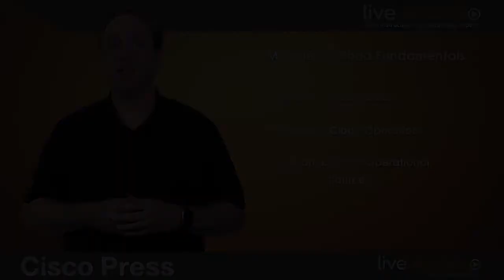Module 1 Cloud Fundamentals CCNA Cloud CLDADM 210 455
Overview & download course

More than 6 hours of video instruction on cloud computing concepts, service models, infrastructure solutions, and architectures.

Description

Cisco CCNA Cloud CLDFND 200-451 LiveLessons is a unique video product that provides a solid understanding of the key areas of knowledge required to pass the 200-451 Cloud Fundamentals exam. This product walks the customer through each topic of the exam blueprint. Customers will gain knowledge of fundamental cloud technologies, including cloud computing definitions, cloud service models, and cloud aspects in infrastructure components such as servers, networking, and storage.

Cisco CCNA Cloud CLDFND 200-451 LiveLessons contains 14 independent video lessons, delivering more than 6 hours of instruction on this new Cisco exam. The videos contain slides, detailed instructions, and demonstrations of Cisco and third-party cloud solutions to both contextualize the explained concepts and introduce related Cisco products in practical examples.

Major topics include

    Cloud Characteristics and Models
    Cloud Deployment
    Cloud Workloads
    Cloud Networking
    Cloud Storage